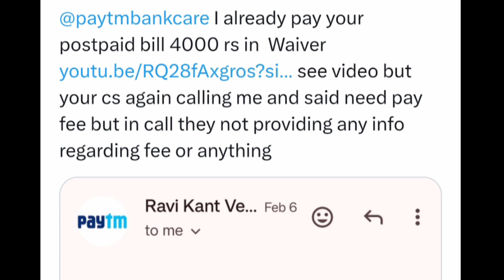paytm postpaid repay krdiya pr abhi bhi payment dikha raha | paytm postpaid repay problem